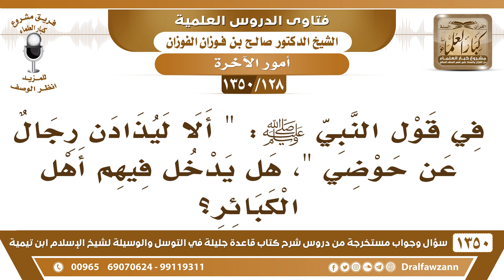[128 /1350] في قول النبي ﷺ: "ألا ليذادن رجال عن حوضي" هل يدخل فيهم أهل الكبائر؟ الشيخ صالح الفوزان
[128 /1350] السؤال: في قول النبي ﷺ: " ألا ليذادن رجال عن حوضي "، هل يدخل فيهم أهل الكبائر؟
 الجواب: لا، المرتدين، هؤلاء المرتدون هم اللي يذادون عن الحوض.
للاشتراك في قناة الشيخ صالح الفوزان
أسئلة وأجوبة من شرح قاعدة جليلة ( 1350 ) مقطع

للاستفسار والإقتراحات والدعم
رئيس الفريق
لمشروع كبار العلماء